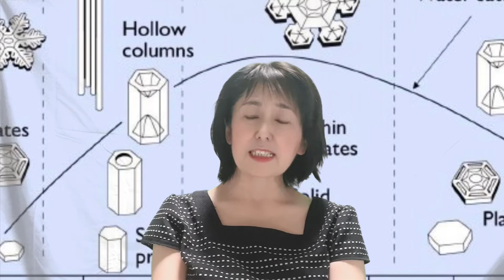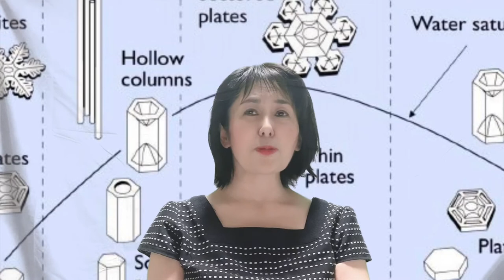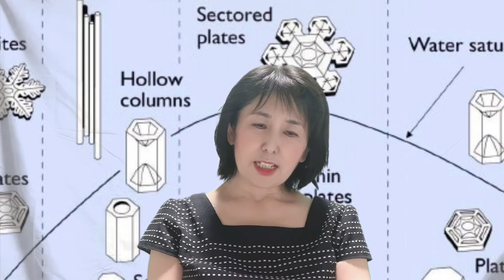in the current eras w huge volatility by yukiekudo =yukiékudo =工藤雪枝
“ The Truth is more amazing than any fiction “ a very famous quotation and Professor Emeritus of Hokkaido University Dr.Ukichiro Nakaya “ Snow Crystals are message from Heaven “ as they are infinite in number and also articulately and accurately send the weather conditions of high above in infinite number of truth …

How important it is for all of us to know the truth AND the technology and science should be only used for the POSITIVE effects WITH THE REALISATION OF "AWARENESS OF THE TRUTH". Social media and any technology or anything like sciences CAN make us all HAPPIER or vice versa.

Of course we should all aim for the positive impact NEVER negative usage of any academic and technological development to be realised.

Also on 22nd of August 2021, I would like to send my small and humble message to the whole world how dangerous to fall on to the biased belief in non truth - and how devastating damages could take place as result of biased belief and misjudgement and ignorance and arrogance ...

Especially now with our Global Pandemic , the importance of ourself to know the truth with justice and compassions are SO important.

With my respect for Professor Emeritus of Hokkaido University  Ukichiro Nakaya ( 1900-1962)I was born in Hokkaido in 1965 where I had spent and lived my life until my 4th year of my life ) and Dr.U.Nakaya is a graduate of my Alma Mater the University of Tokyo with his achievement in science - to have created Snow Crystal - which still is a very important assets for us - as these analysis are applicable for Global Warming and Climate Changes and many of the problems that we all have now in our world .

I sincerely hope that the world would NOT be polarised - I strongly analyse that the current global pandemic ends ONLY WITH ALL THE LIVING ENTITIES and NATURES are able to recover from this .

It is NOT that the rich and elites only survive and I sincerely hope that those people realise this ABSOLUTE TRUTH and situations that ALL of the global universe have to get ourselves and our hearts for the POSITIVE realisations and actions with justice , truth and compassions IN ORDER to realise our happiness again - ALL OF US - not A PART or small fractions of individuals ...
Sincerely from the bottom of my heart ...

You can find me also at the social media or other links as below

Twitter In Mainly in Japanese but rather multi lingual

My other official site is now under construction- taking too much time , I am afraid as my life is so amazing and full of interesting and note worthy experiences... I shall keep you all posted regarding to the latest developments .

(You Tube Channel of Ukichiro Nakaya Science Museum of Snow)

（You Tube Channel of Hokkaido University)

(You Tube Channel of my Alma Mater the University of Tokyo)

（official website of University of Tokyo )

(Official website of Hokkaido University where my uncle was a President )

(University Of Cambridge official website)

(Official website of Kings College London where Professor Emeritus Dr Ukichiro Nakaya has studied )

(Official website of London School of Economics where I got my Msc in Economics)